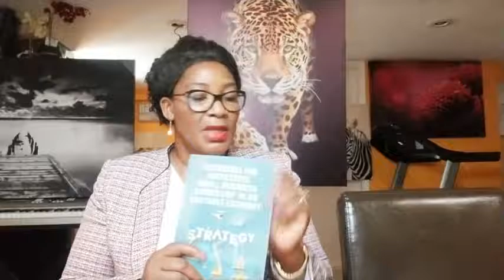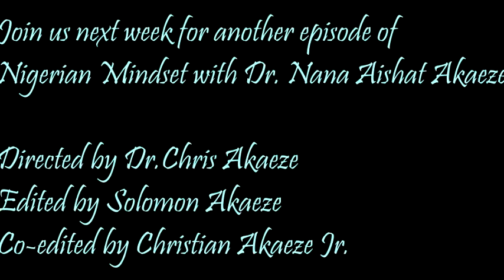Today we discussed how to Sustain Small Buisnesses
We discussed the importance of customer service. We also shed light on the importance of Corporate Social Responsibility to our Communities in Nigeria.

episode 13